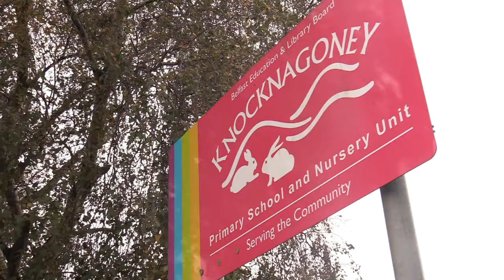STEM-based learning resources land at Knocknagoney Primary School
Belfast City Airport Community Fund:  Belfast City Airport has partnered with Knocknagoney Primary School to provide them with STEM-based learning equipment.